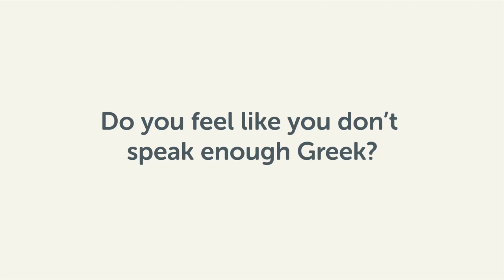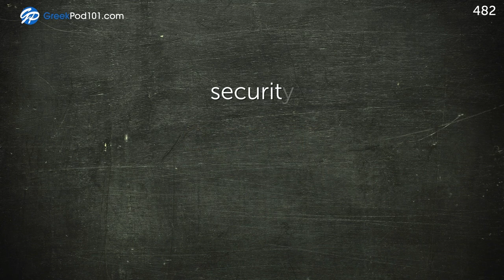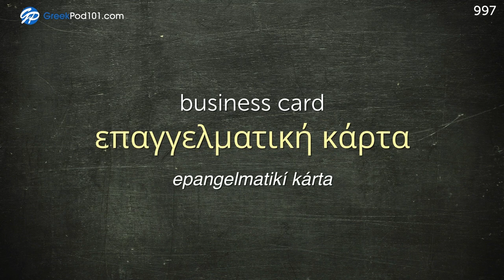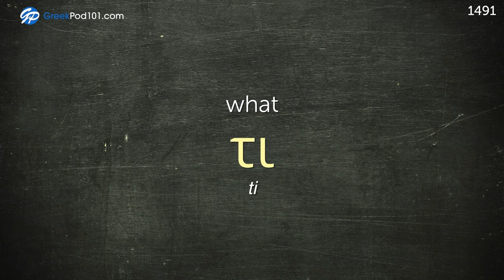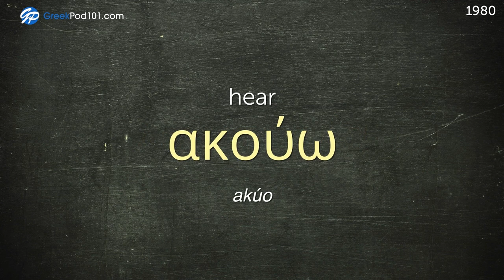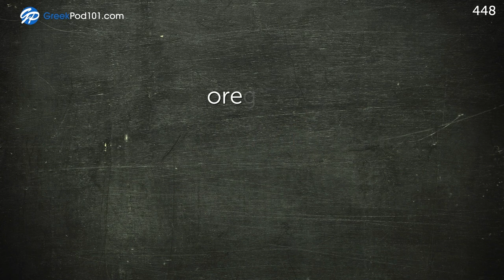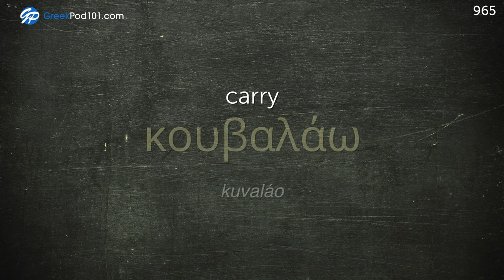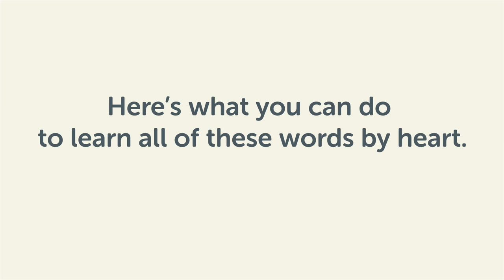Learn Greek While Sleeping 8 Hours - Learn ALL Basic Vocabulary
← Click here and get the best resources to learn in the most efficient way.

This video is for you because we will help you improving your Greek study methods!

You've decided to start learning Greek, so let's get you speaking like a Greek native speaker! In this video, you'll learn the most important vocabulary in Greek, all the words you need to know before you travel. If you want to start learning Greek, this video is made for you. Our host express themselves in simple Greek, with subtitles. This video will challenge your listening comprehension skills and help you progress in your Greek study.